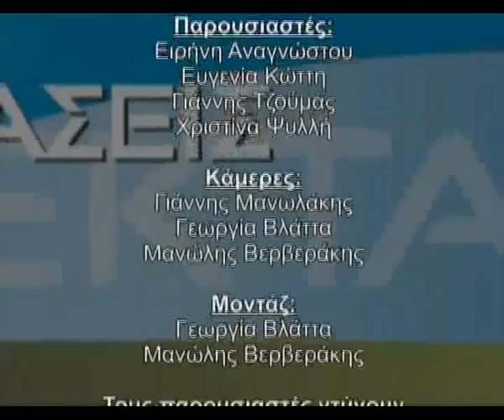Προ-εκτάσεις: Σταύρος Μιχαηλίδης (Stavros Mixailidis) 02-02-12.wmv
Η συνέντευξη του Σταύρου Μιχαηλίδη στον Γιάννη Τζούμα